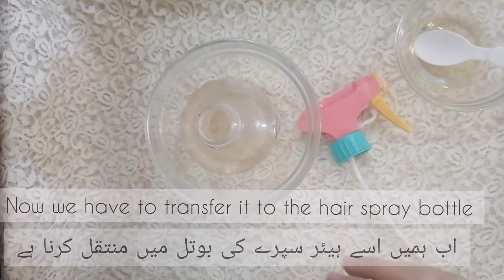How To Get Rid Of Dandruff | Easy 3 Step By Step At Home Remedies By Natura.... Let's start video 👉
Hello friends here is the new video that how to get rid of dandruff , very easy remedy to make at home with normal ingredients, these are the simple 3 step you can easily follow and remove dandruff from your hair and make your hair thick,strong and shiny. Support me guys so i make videos daily and share amazing remedies with all of you.

Also watch : How To Get Rid Of Facial Hair Naturally | Remove Unwanted Facial Hair Without Waxing And Threading..